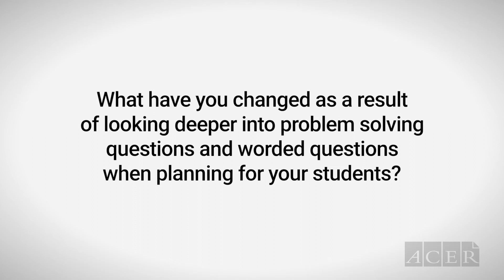PAT Case Study: How PAT benefits students beyond the classroom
The ACER Progressive Achievement (PAT) approach encourages teachers to make changes to their practice in order to better meet student needs. In this interview, educators from Our Lady of the Visitation School in South Australia talk about incorporating problem-solving and worded questions into their early years maths curriculum - and the benefits this change has brought to their students well beyond the classroom.

More than half of all Australian schools use PAT. Not one of them?